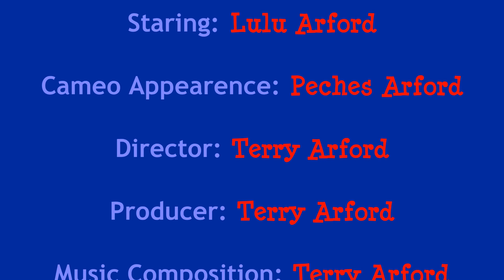The Poopy Shuffle, June, 2016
Silly cocker spaniel shuffling her feet after pooping.